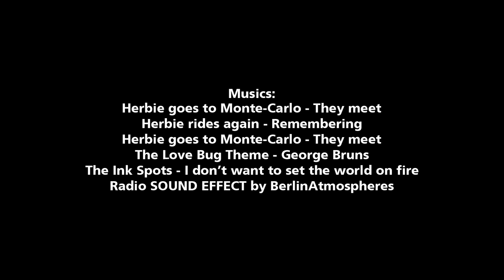GTA 5 - Herbie goes to Vinewood [short film]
Short fan film and tribute to Herbie!
No money here, all credits to Rockstar, Walt Disney and music authors.